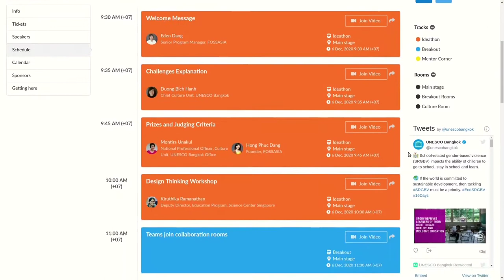UNESCO TechCul Introduction